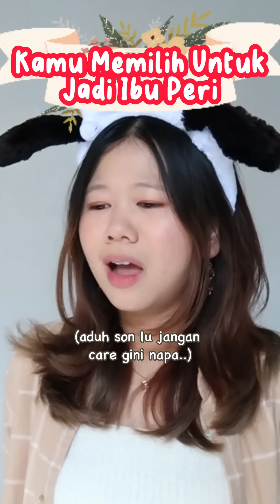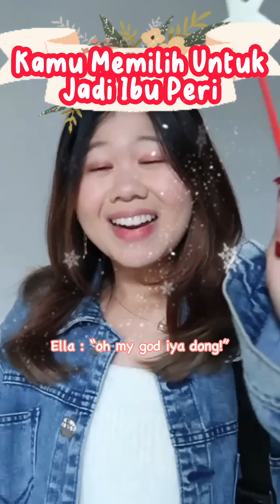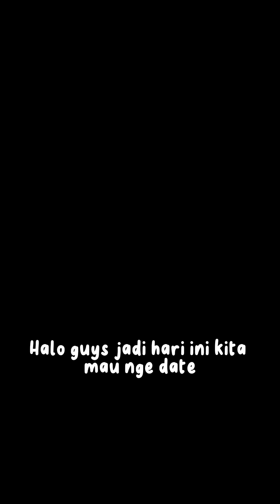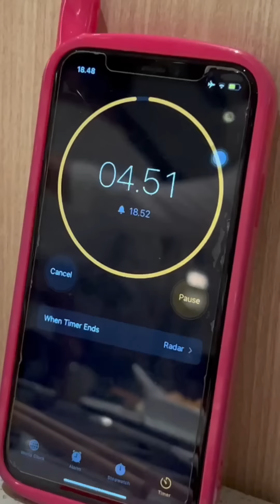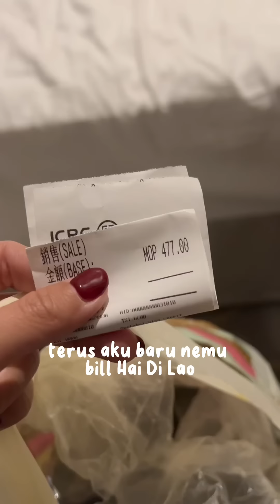KOMPILASI VIDEO TIKTOK PIYAN (Ibu Peri)- Kentang Idaman 2023